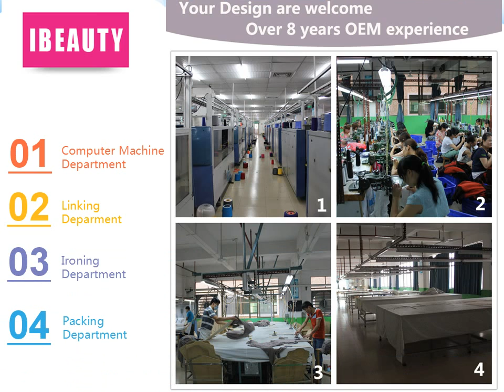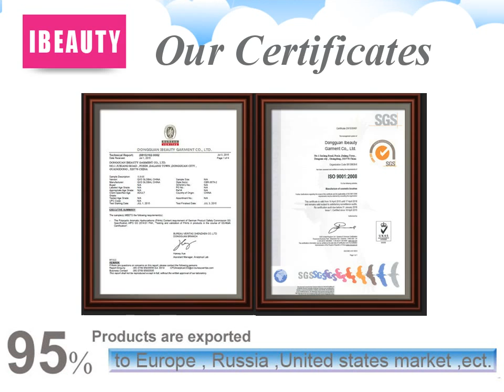Ibeauty Garment : China sweater / knitwear factory /supplier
Dongguan Ibeauty Garment Co., Ltd. is a professional sweater/knitwear factory / manufacturer for lady , men & kids with over 8 years OEM/ODM expriences . if any needs , pls feel free email to us : , more information pls view our